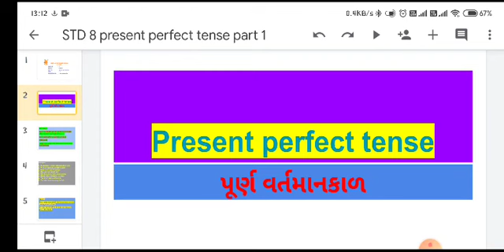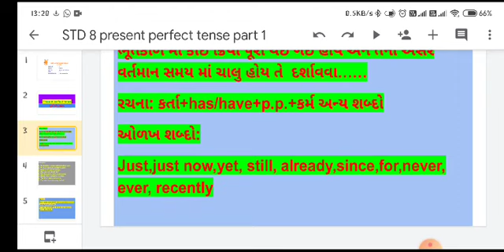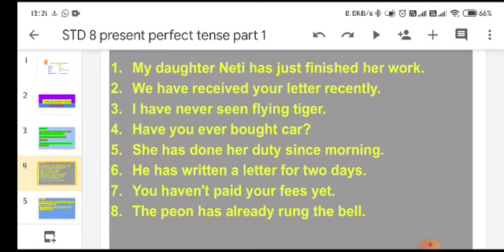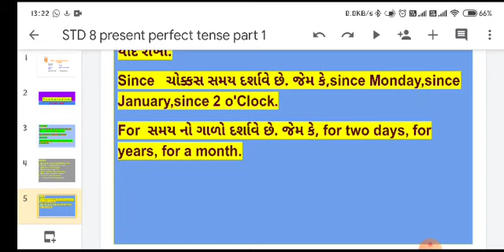DATE 20 09 20 STD 8 present perfect tense part 1